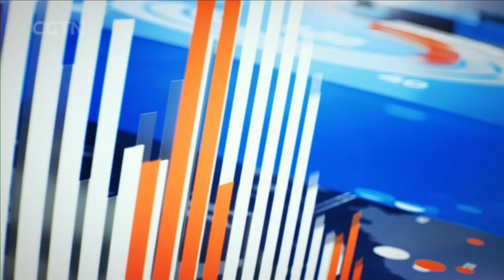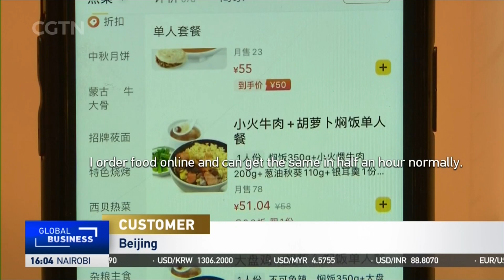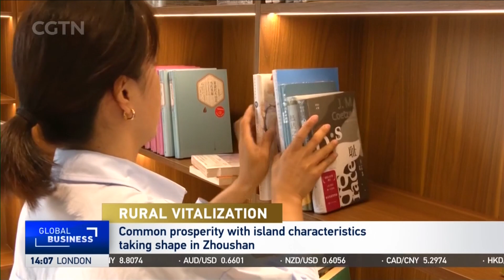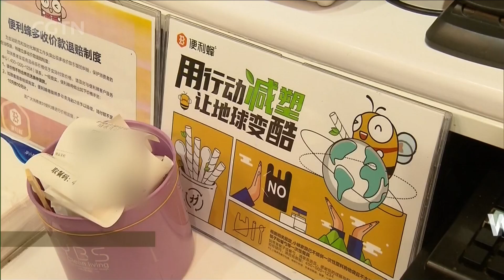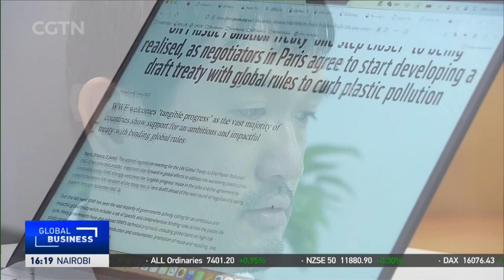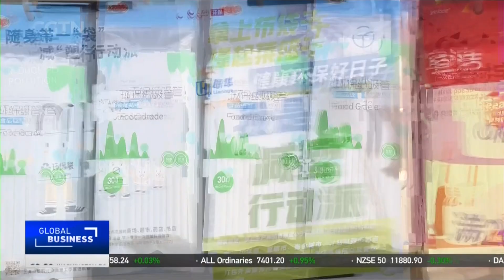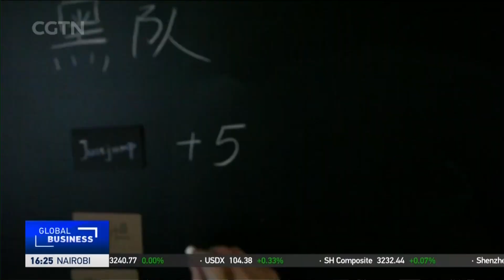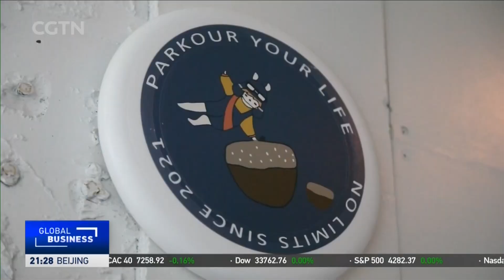2023-06-05 Global Business